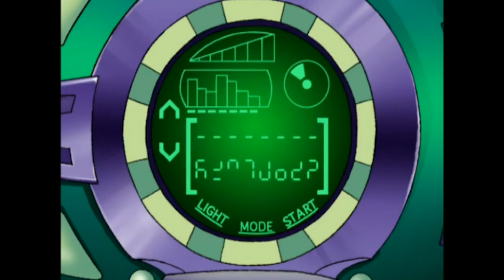Martin Mystery - THE VAMPIRE RETURNS | Full Episode | ZeeToons - Cartoons for Kids